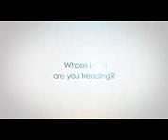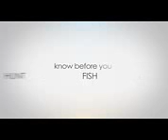BLM Maps for Android 2016en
. BLM Maps, or Bureau of Land Management maps show the boundaries of public and private land. They may include forest service boundaries, state owned land boundaries.
These boundaries, for twelve western US States, are available as overlays for BackCountry Navigator PRO, an Android GPS App.